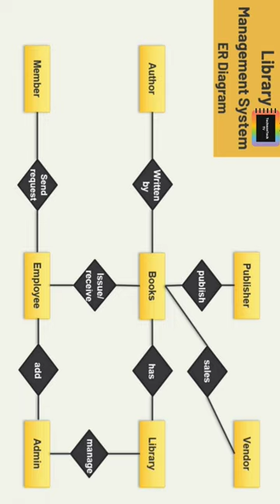ER Diagram for Library Management System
Detail tutorial on how to draw Library Management System E R diagram.

library management system project
How to draw er diagram for library management system
Library Management System Er Diagram
Online Library Management System ER diagram
Online Library Management System,
Er diagram
learn SQL
learn dbms
how to draw er diagram
ERD